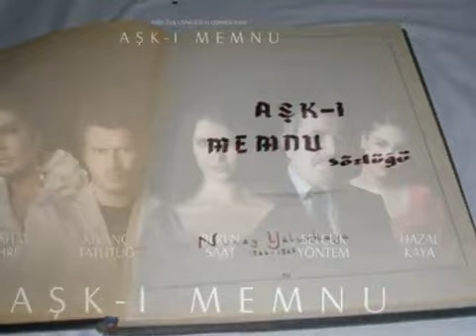Aski memnu music